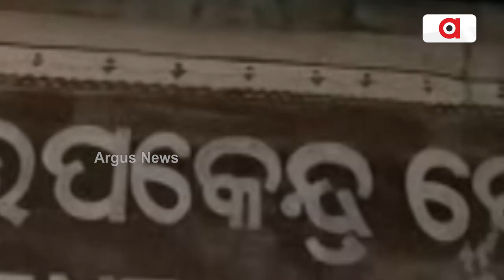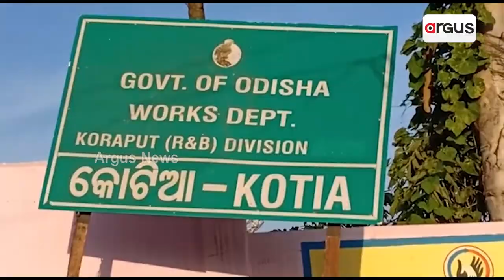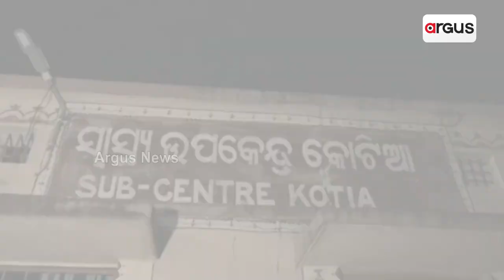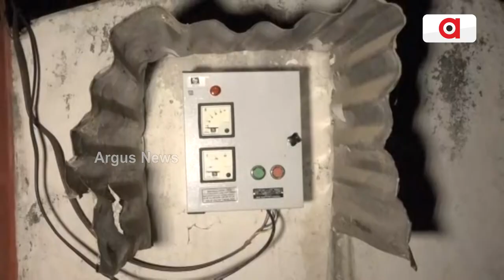ନାହିଁ ନାହିଁରେ ଚାଲିଛି କୋଟିଆ || Kotia Development problem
ନାହିଁ ନାହିଁରେ ଚାଲିଛି କୋଟିଆ । ପାଣି ନାହିଁ.. ବିଜୁଳି ନାହିଁ… ନାହିଁ ସ୍ବାସ୍ଥ୍ୟ ବ୍ୟବସ୍ଥା । କୋଟିଆରେ ବିକାଶ ହୋଇଛି ବାଟବଣା । ରାଜ୍ୟ ସରକାରଙ୍କ ଅବହେଳା ଓ ଅପାରଗତା ପାଇଁ ଲୋକେ ଭୋଗୁଛନ୍ତି ଦୁର୍ଦ୍ଦଶା । ସରକାରଙ୍କ ପାରିବାପଣିଆ ଉପରେ ପ୍ରଶ୍ନ ଉଠାଇଛି ।